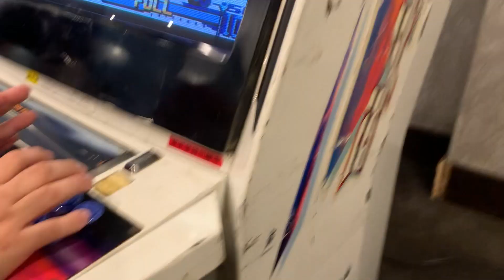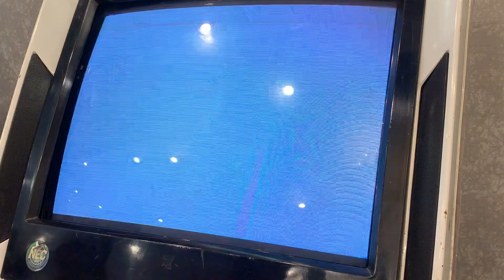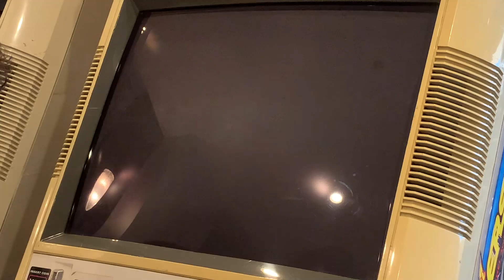How to play M.Bison Street Fighter Alpha 3 Combos Guide Explained Tutorial Arcade Tournament Matches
How to play M.Bison Street Fighter Alpha 3 Combos Guide Explained Tutorial Arcade